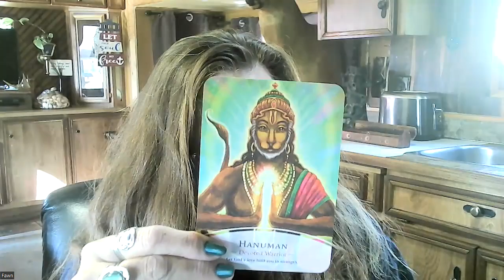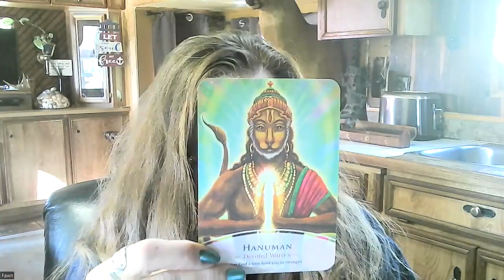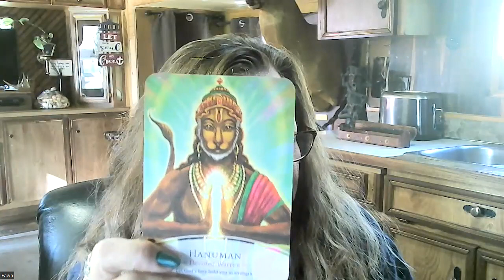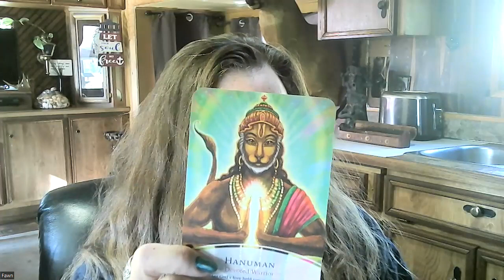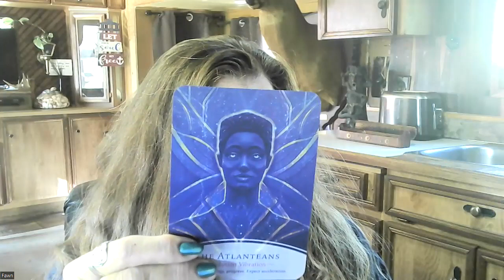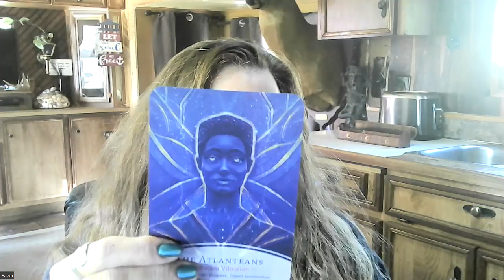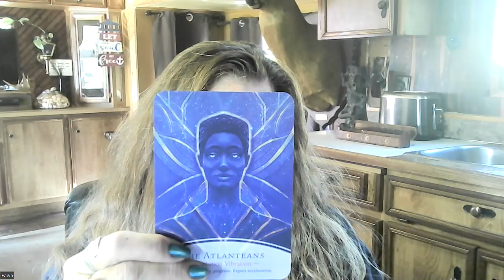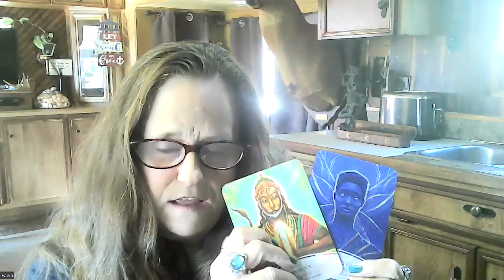Channeled Message Thoth Emerald Tablet Teaching - Divine Masters the Next Chapter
Only for a short time I will be doing Personal Channeled Readings for a love donation for our Go Fund Me Page to helps us with hurricane repairs.

Come in take a few deep breaths relax into the flow of the energy exchange coming to us from the universe ✨✨✨ Just allow the light codes to flow into your heart space ❤ We are all students and we are all teachers let your energies flow now it is the time to rise this is our Great Awakening!

If you feel it in your heart we could use your help with a love donation to help us in our time of struggle after the hurricane. Hurricane Idalia took a heavy toll on our property and we are still recovering from the havoc the storm left behind. There are a couple ways to help, sharing is awesome 🌟 donating is better than awesome 🌟🌟 Every little bit helps and is greatly appreciated 💜 The link to our Go Fund Me